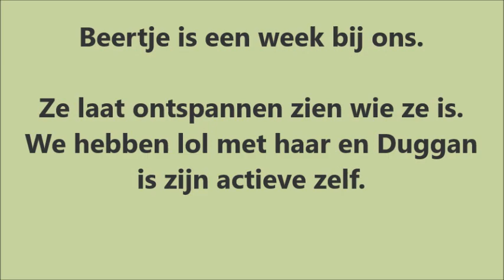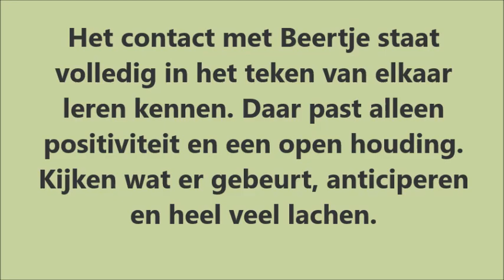Beertje is een week bij ons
Labrador Beertje, 10 jaar oud, is nu een week bij ons.
We leren elkaar steeds beter kennen. Duggan en Beertje gaan zeer goed samen en apart van elkaar.
Deze honden hebben verschillende energieniveaus en in dit filmpje zie je hoe we hier mee omgaan en vooral ook hoe de honden dit zelf enorm goed kunnen reguleren wanneer wij daar de ruimte voor geven.